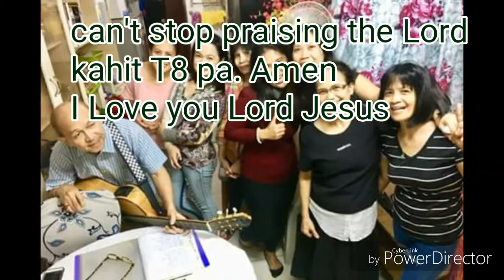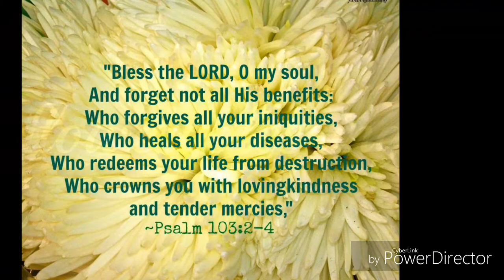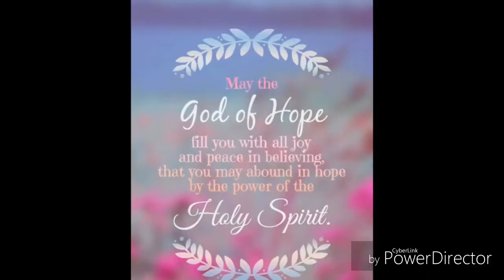Belo Belo( Sunday Blessings)